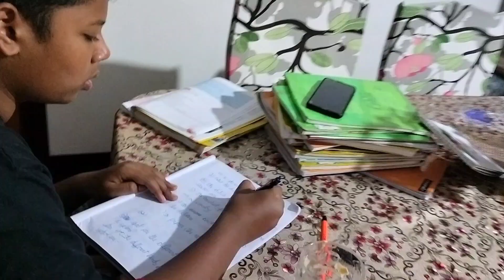দিনটো মই কি কি কৰিলোঁ, ইমান গৰম আজি গা বেয়া লাগি গৈছে.....youtube...